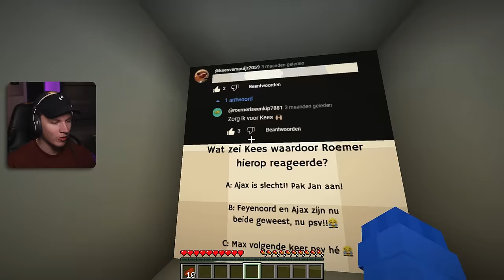Ik Ben GEARRESTEERD Door De POLITIE In Minecraft!